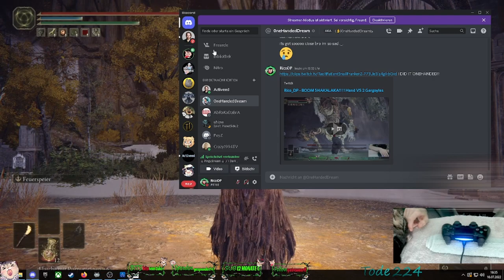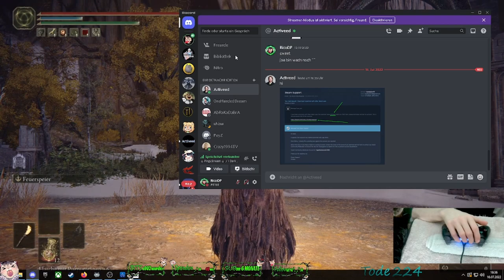🔥 [Elden Ring] 🔥 Ori Time! die suche nach dem Stein! 🔥 GamePlay / Letsplay 🔥 Fackel Run 🔥 Part 4 🔥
🔥 [Elden Ring] 🔥 Ori Time! die suche nach dem Stein! 🔥 GamePlay / Letsplay 🔥 Fackel Run 🔥 Part 4 🔥 Heute mal ein kleines Gameplay aus meinen Stream viel spaß dabei! Ori will euch zeigen wie Süß sie sein kann und wir gehen auf die suche nach den 7 Stein!

«»-- Bearbeitungs Programme: DaVinci Resolve 17
«»-- Folgt mir doch auf Twitter und co. Links dazu weiter unten =)!

Lasst doch ein Kommentar und Positive Bewertung da würde mich freuen LG Euer Rico & Ori